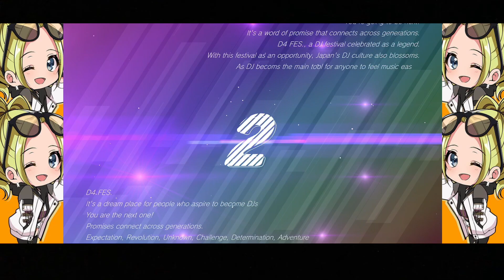笹子のマネージャーが誕生日限定を当てるまで引く【D4DJ グルミク】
今回から笹子の担当マネージャーが変わりました。